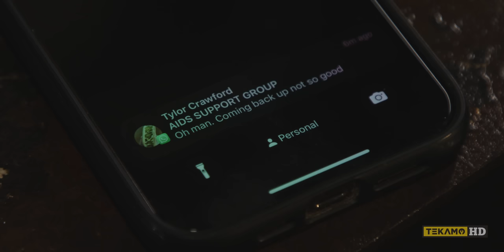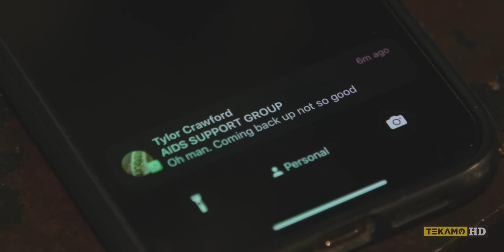Ranking BLUE COLLAR MIMOSAS From DISGUSTING to BEST BRO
In this video, Tylor tries 10 different energy drinks mixed with orange juice to see which makes the best BLUE COLLAR MIMOSA aka the RED NECK MIMOSA. We got Rockstar Original, Red Bull Sugar Free, Rockstar Pure Zero Fruit Punch, Red Bull Yellow Edition, Guru Organic Energy, Rockstar Pure Zero Silver Ice, Red Bull Winter Edition, Beaver Buzz Energy Saskatoon Berry, Bang Blue Razz, and Red Bull Regular! Tylor scores them from an absolute NO to a 10/10.

Follow the mechanic!

Are you an experienced heavy-duty mechanic?
We are building a network of heavy-duty mechanics across North America. Fill out the form for more information.

🔨 HEAVY EQUIPMENT MECHANIC TOOLS 🔧

🧰 Milwaukee 2554-22 M12 FUEL Stubby 3/8 in. Impact Wrench Kit (2 Ah/4 Ah)
🧰 Milwaukee 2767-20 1/2" High Torque Impact Wrench w/ 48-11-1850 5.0Ah Battery
🧰 Milwaukee 2962-20 M18 18V Fuel 1/2" Mid-torque Impact Wrench with Friction Ring

As associates, we earn from qualifying purchases. We make a little from every sale, which goes towards producing more real content with real mechanics.

🌐 PARTNER SITES 🌐

FORTIS HD // Affordable tracks, tires, & parts shipped to your door.

RENT1 //  Heavy equipment rentals for residential or commercial construction jobs.

SMARTCAST EQUIPMENT // Used heavy equipment for sale.

⌚ TIMESTAMPS
0:00 Intro
0:25 Rockstar Original
1:51 Sugar Free Red Bull
2:30 Rockstar Fruit Punch
3:07 Red Bull Tropical
3:48 Guru Energy
4:38 Rockstar Silver Ice
6:32 Red Bull Fig Apple
7:27 Beaver Buzz
8:28 Bang Energy
9:15 Red Bull Original
10:01 Overall Ranking
11:56 What Tylor Would Do For $$$
12:41 Outro

🦺 OPERATIONAL SAFETY 🦺
Always ensure you are wearing the proper personal protective equipment suited for your procedure such as steel toe boots, safety glasses, hard hats, gloves, overalls and any other equipment suited for your task at hand.

Although TekamoHD takes all reasonable care to ensure that the contents of the YouTube Channel are accurate and up-to-date, all information contained on it is provided ‘as is’. TekamoHD makes no warranties or representations of any kind concerning the accuracy or suitability of the information contained on this channel. To the extent permitted by mandatory law, TekamoHD shall not be liable for any direct, incidental, consequential, indirect, or punitive damages arising out of access to or use of any content available on this channel, regardless of the accuracy or completeness of any such content.

TekamoHD disclaims any control over, relationship with, or endorsement of views expressed by other YouTube users. All user comments are from members of the public and do not necessarily reflect the views of TekamoHD. TekamoHD may at any time and at its sole discretion change or replace the information available on this channel.